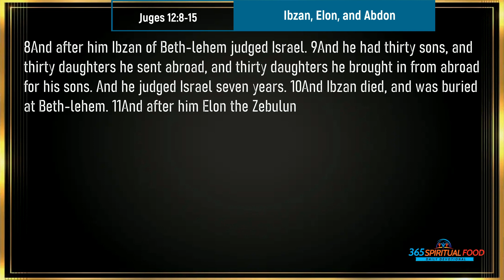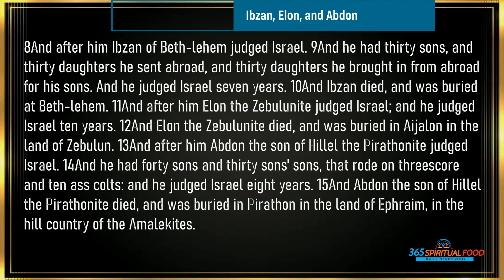Ibzan, Elon et Abdon | Verset du Jour | Mars 2024 | Juges 12:8-15 [Audio]